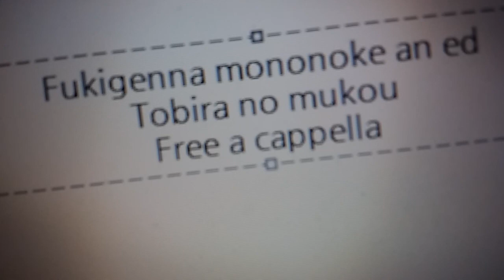不機嫌なモノノケ庵 ED - 扉のむこう - 芦屋花繪,安倍晴齋 Free a cappella フリーアカペラ